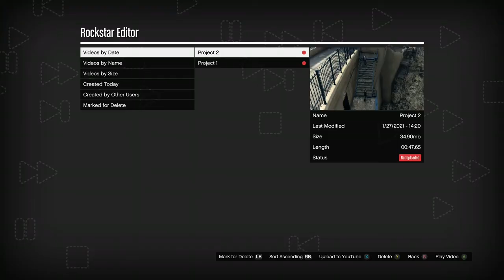Gta v Michael commits suicide mini movie